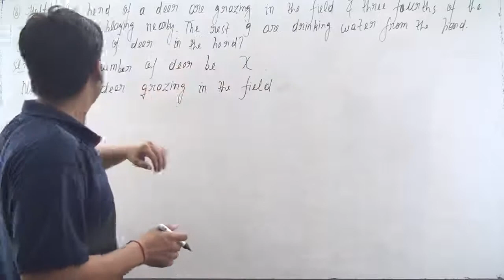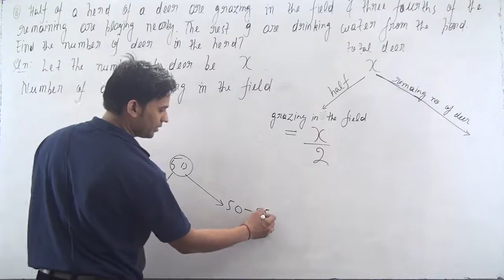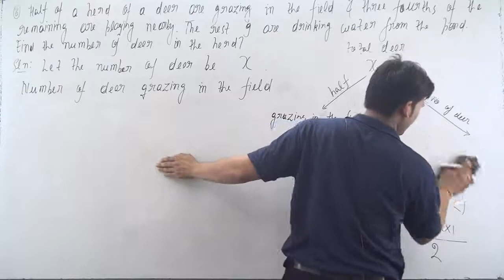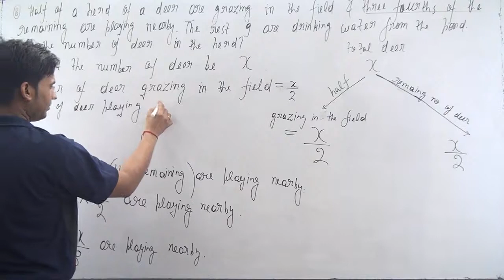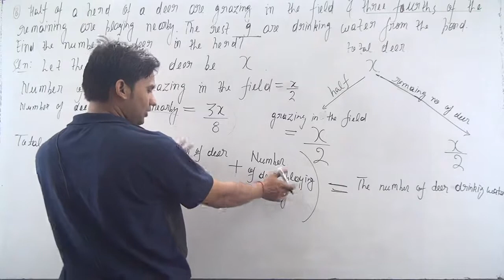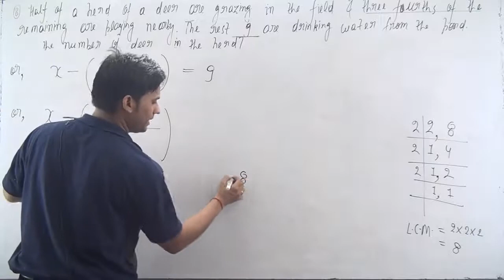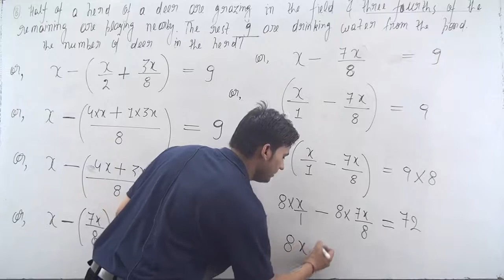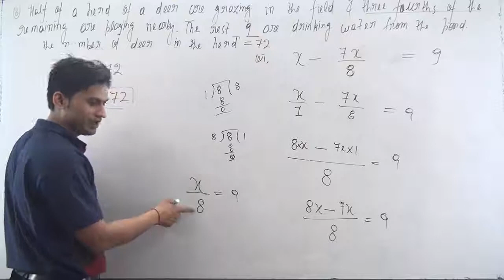Half of a herd of deer are grazing in the field and three fourths of the remaining are playing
Exercise 2.4  Question 1 - Chapter:2 - Linear Equations in one Variable - NCERT Class 8 Maths

Exercise 2.4

8. Half of a herd of deer are grazing in the field and three fourths of the remaining are playing nearby. The rest 9are drinking water from the pond. Find the number of deer in the herd.